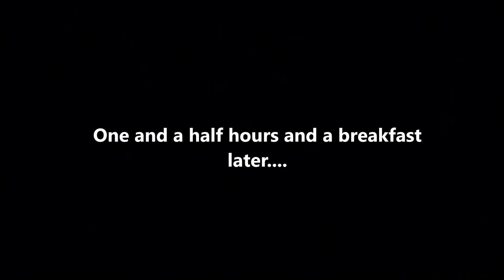Last day of the river fishing season 21/22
A short outing after work on the last day of the river fishing season - with a few clips from a different river the day before;